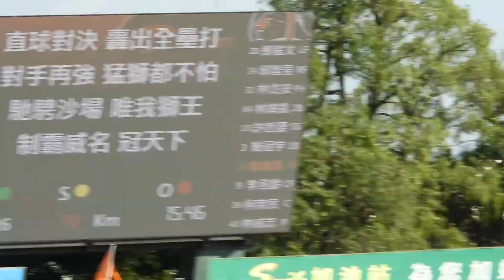2022/3/13自辦熱身賽 鏞基三振